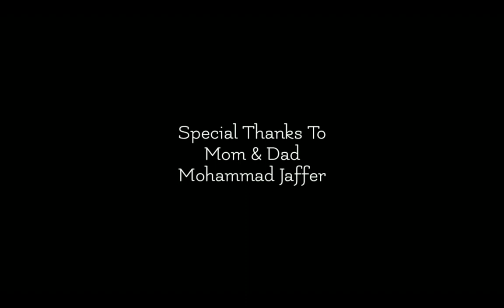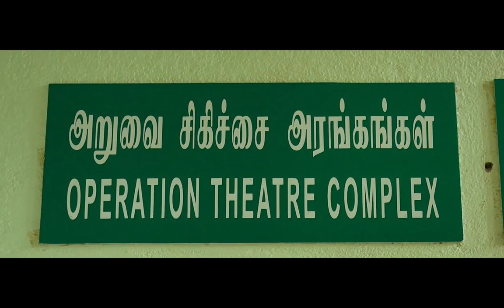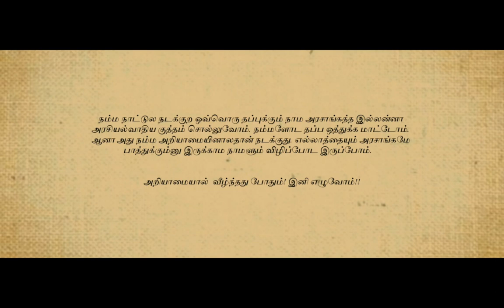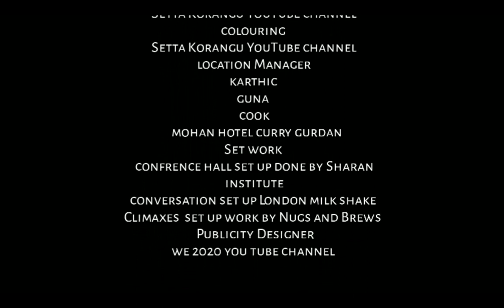Ariyamai award winning Tamil short film Gokulnandha.T Shiva Pritham kovai kuyilan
This movie is based on what are the defects faced by farmers due  to industrial development .   In this movie  Shiva pritham is playing a negative shade  Mr. Kovai kuyilan is playing a lead role in this movie .This movie is directed by T.Gokulnandha  and Produced by  K.Tamil Arasan
Casting details
Kovai kuyilan
Shiva pritham
Sowndarya Paramasivam
Nirajan
Vinoth Kumar
Yashik
Nareash
Gokul
Raja

Editing
Vishnu thalapathi
Binu

cinematography
venkat shivam